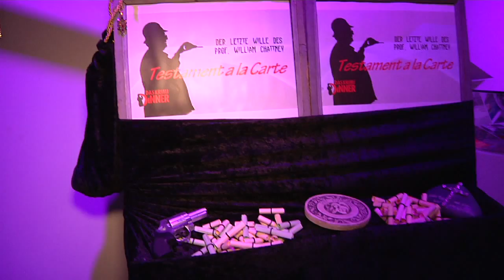Graf Ludwig Demo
... so könnte der Trailer für unsere geplante Veranstaltung aussehen. :-)